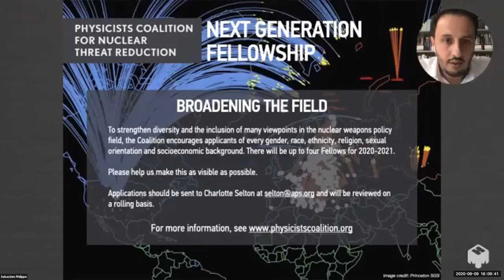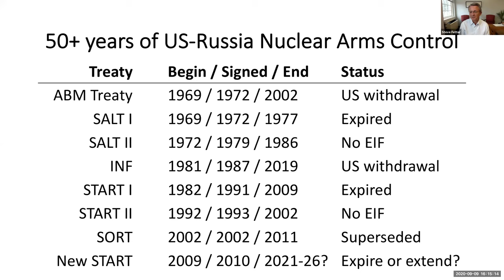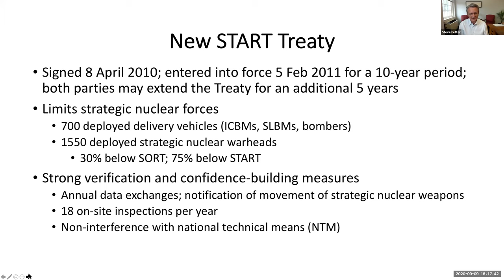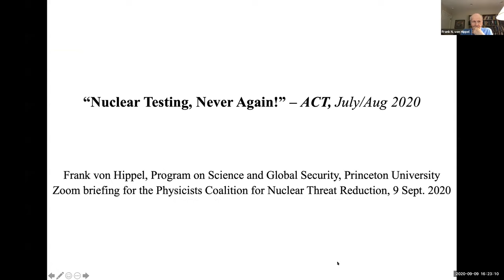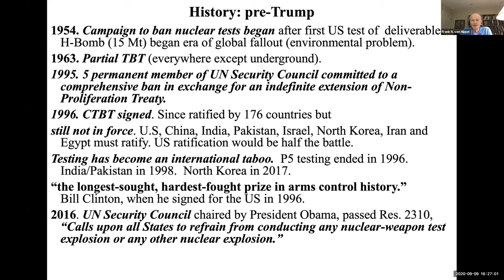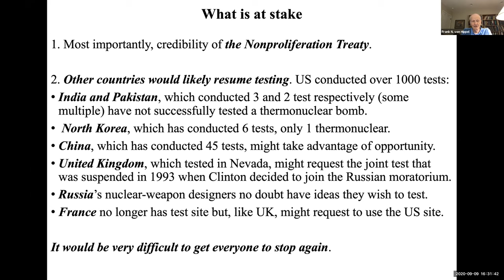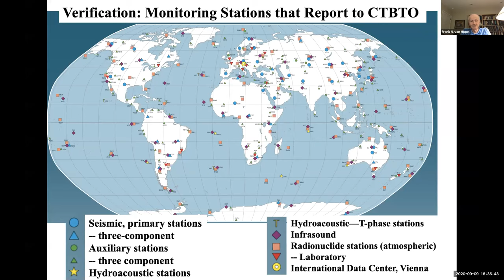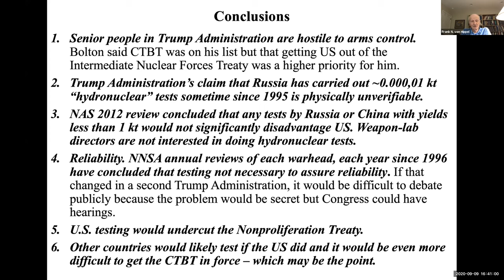Nuclear Testing & New START Panel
Responding to recent debate in Congress over nuclear weapons testing and the impending expiration of the New START Treaty in February 2021, the APS-sponsored Physicists Coalition for Nuclear Threat Reduction hosted this panel discussion on 9/9/20.

Panelists
Prof. Steve Fetter (University of Maryland) & Prof. Frank Von Hippel (Princeton University)
Moderator Dr. Laura Grego (Union of Concerned Scientists)
Also Prof. Stewart Prager (Princeton University), Dr. Sébastien Philippe (Princeton University), & Charlotte Selton (APS)